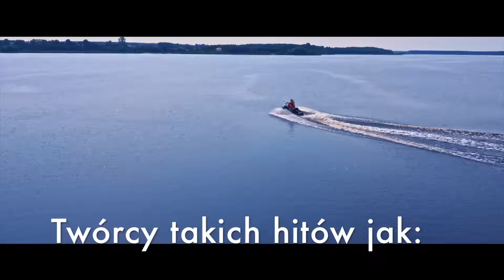PLAYBOYS-Zapowiedź Koncertu Szczekociny 30.04.2016